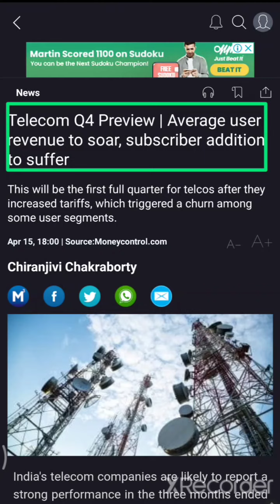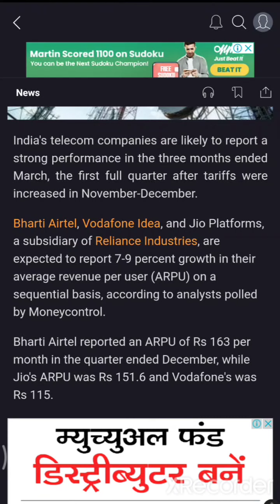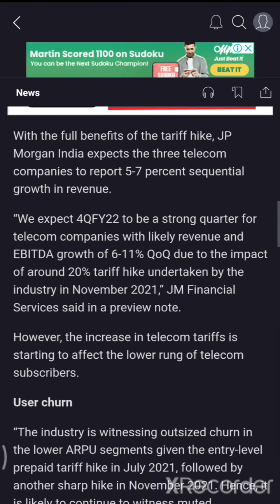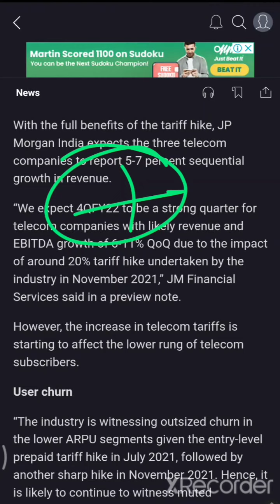💥TELECOM SECTOR LATEST NEWS💥 vodafone idea share latest news💥Airtel share latest news💥jio share news